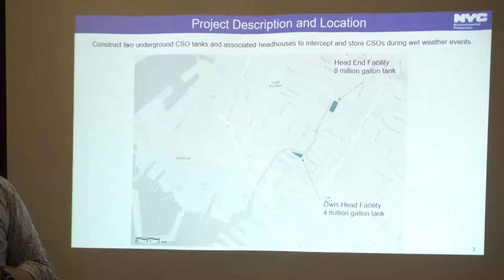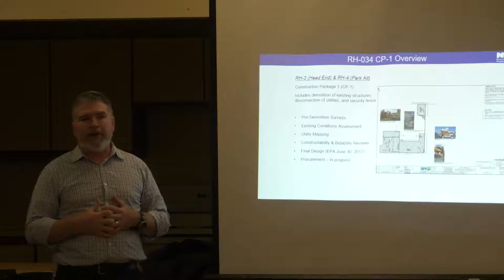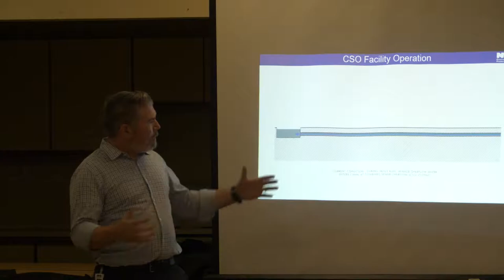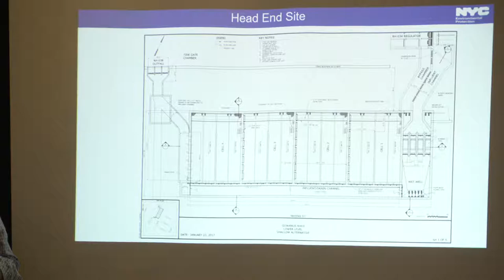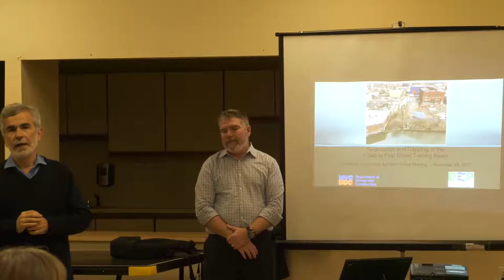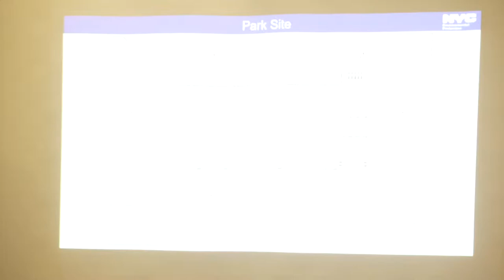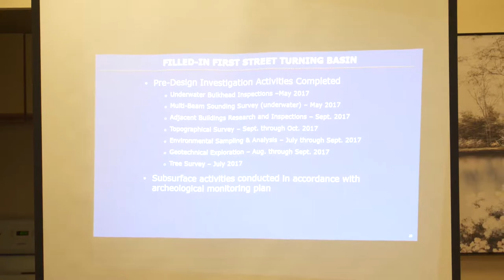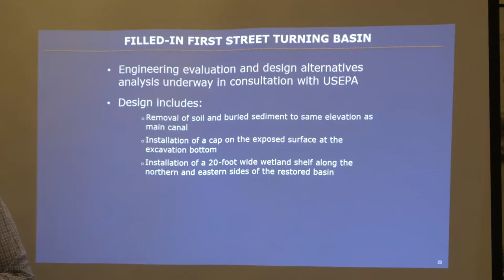CAG meeting November 29, 2017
DEP Presentation.